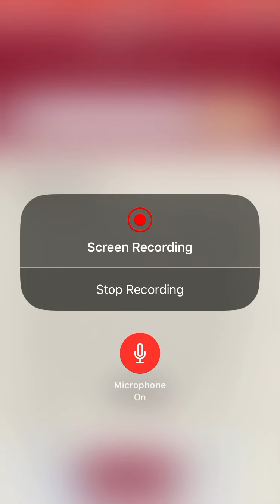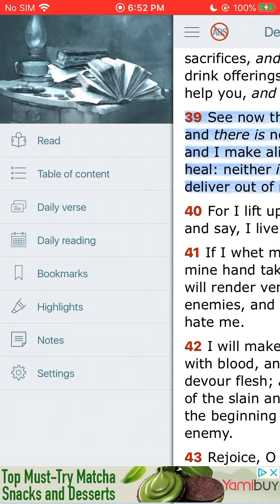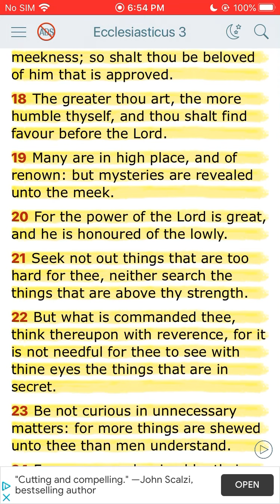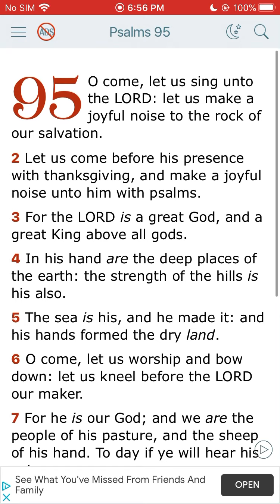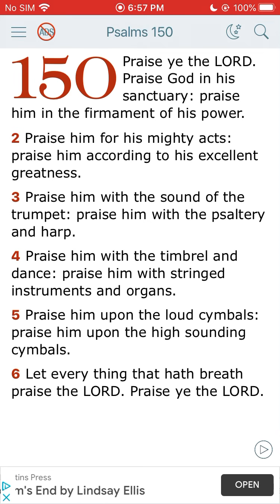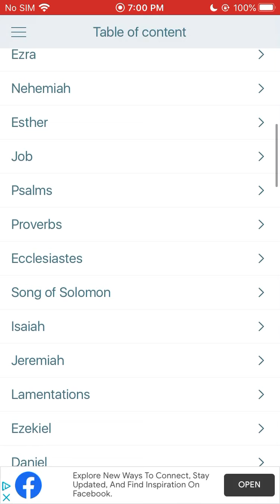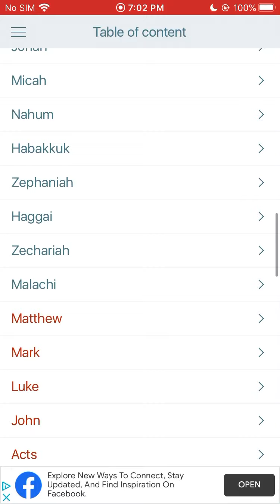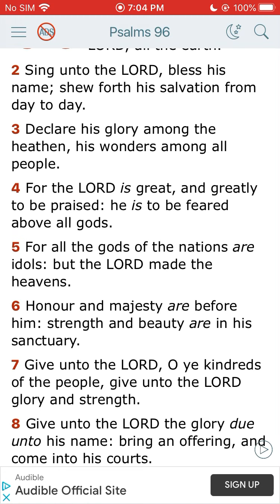Who can stand against the lord?!